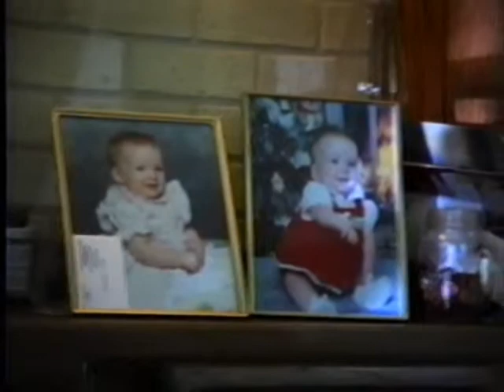Part 3 of 6 Felisha and Shelby at the Brown's Home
9-4-1994 Felisha and Shelby at the Brown's Home Part 3 of 6